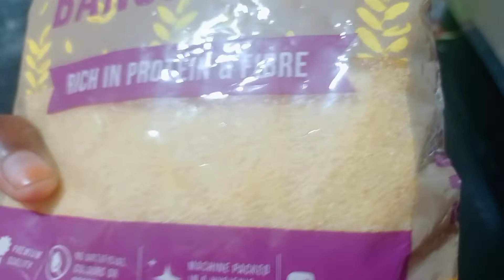🤤பன்சி ரவா உப்புமா 🤤| Karnataka Special Bansi Rava Upma| Karnataka Style| bansirava upma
Karnataka Special Bansi Rava Upma